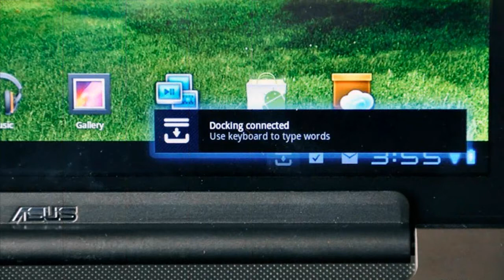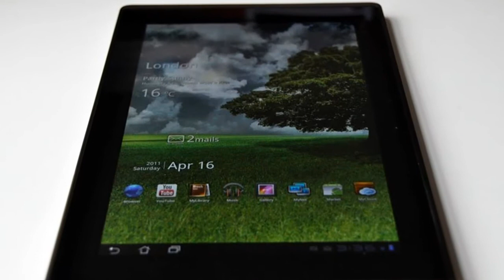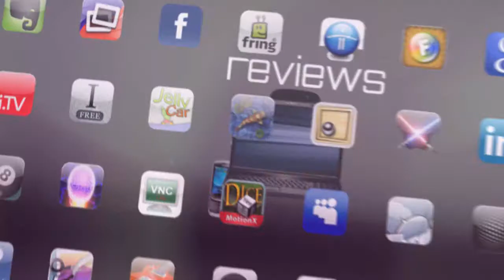Gizmo - Eee Pad Transformer - 1st Look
108 - Check out the awesome new Asus Eee Pad that features a keyboard dock that 'transforms' your tablet into a laptop!  The dock boosts the battery life up to 16.5 hours and has a slew of new buttons and shortcut keys that fit the Android 3.0 OS.  The tablet has an amazing viewing angle and features Android 3.0 Honeycomb, the sharp new OS designed just for tablets!